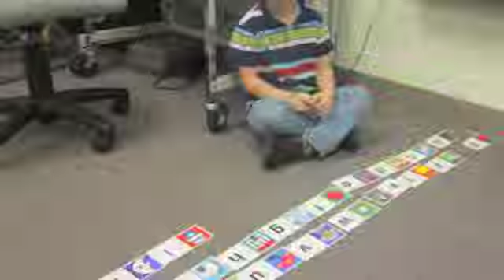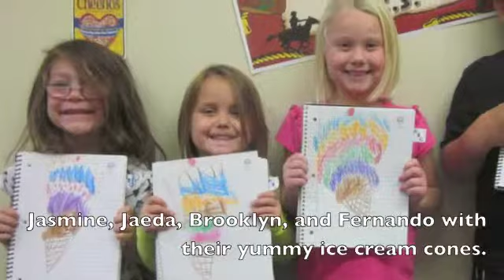Kindergarten November 2012